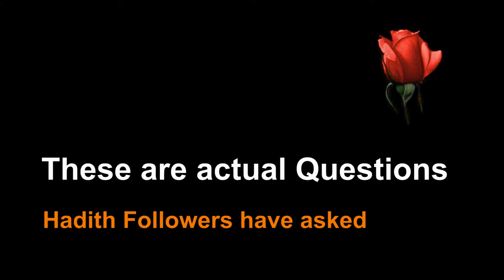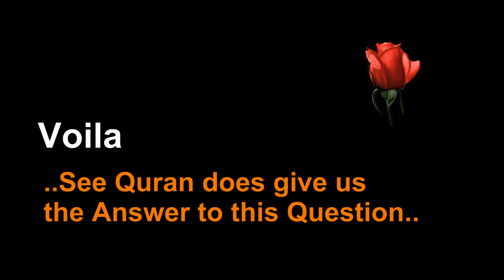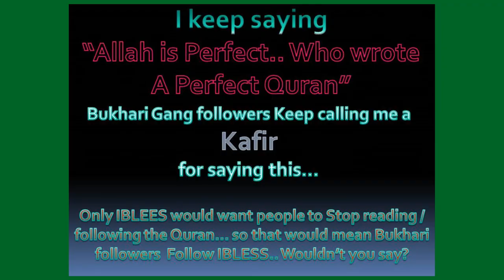QA-30 What is the punishement for Mutiny - Tell me using the Quran Alone